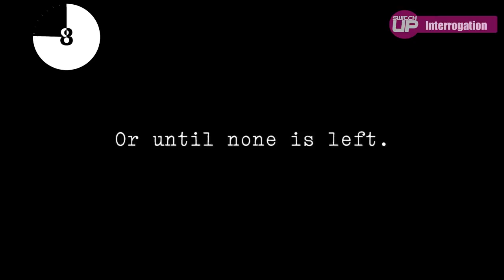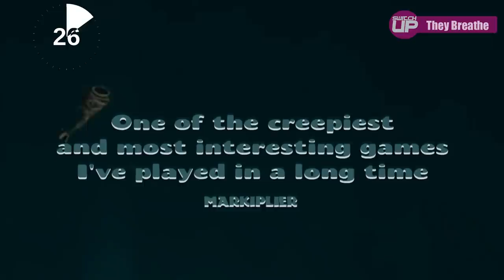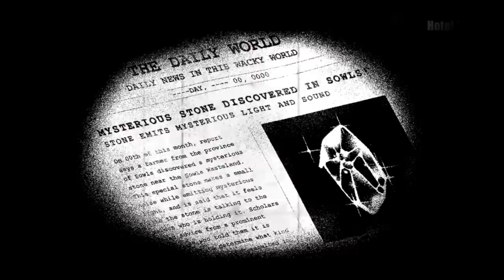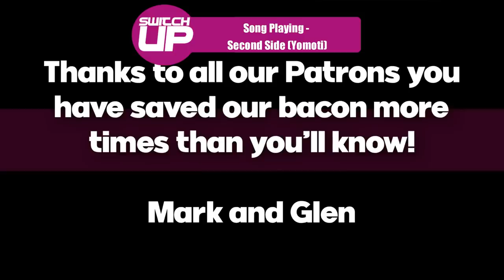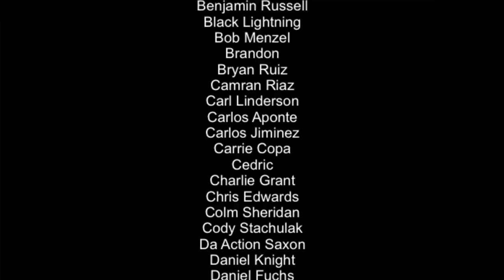A WALLET BUSTING week of Nintendo Switch Releases?? (July 2020 Week 4)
Here is a list of 10 of the games coming to the Nintendo Switch this week. Is there anything worth buying? Let's find out...

Games included: -

Heroes of Hammerwatch: Ultimate Edition
Megadimension Nepunia VII
Fairy Tail
Sentinels of Freedom

Happy Gaming
Mark and Glen
SwitchUp